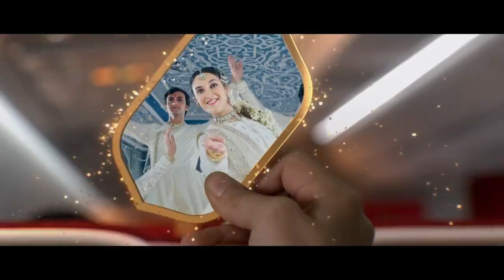Air India’s new flight safety video beautifully incorporating our classical and folk dance forms!